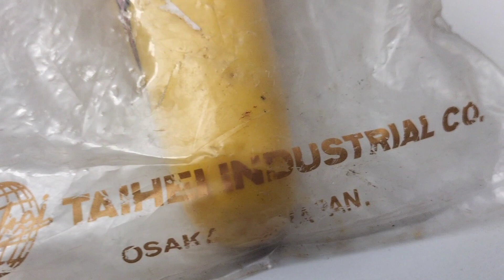Old school BMX vintage classic YELLOW ELINA LIGHTNING BOLT SEAT NEVER INSTALLED NOS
Up for your consideration is this nice YELLOW ELINA LIGHTNING BOLT BMX seat.

NEVER FITTED. NEVER USED, WITH HANDLING SCRATCHES. NOS AS THE SAY :)

ABOUT 4 SCRATCHES THAT HAPPENED SOMEWHERE ALONG THE WAY IN THE STASHED BMX BOXES. Pictured so you can see the minimal flaws of this beauty.

ONLY THING I HAVE DONE IS WIPING THE BAG AND SEAT CLEAN OF THE ACCUMULATED DUST.

NO REPOP. REAL OLD SCHOOL!

1982!